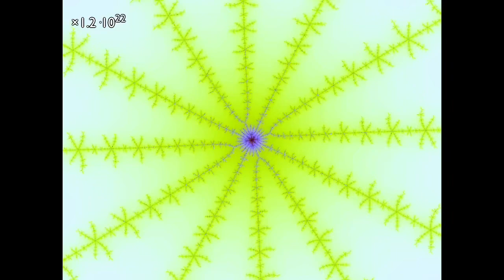Mandelbrot Set Zoom to 7.4*10^98, Sunday 5th November 2023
zoom: 7.4*10^98